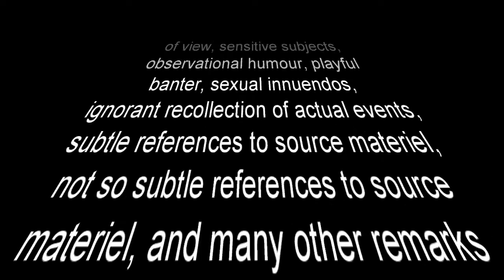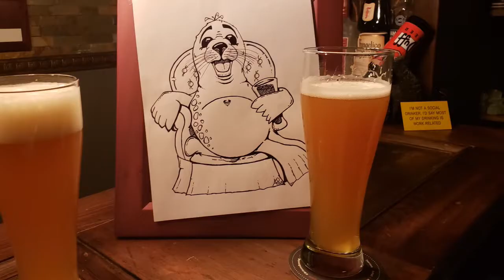PLANET JERK, JOE ROGAN & RANDALL CARLSON - Therapy Thursday Rant - Ep. 22-35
This week on Lazyboys' Night Therapy Thursday,
Believe it or not, someone is out to get us. you won't believe who it is!

What are we drinking? It's Tongue Tied by Nickel Brook Brewing Company. A beer so good, your tongue will thank you. Try it for yourself.